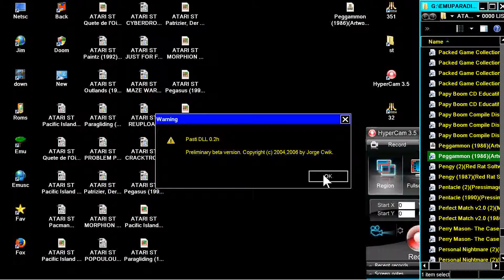STE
1) "GAME DEVELOPER" (GAME INTRO)
2) "GAME PUBLISHER" (GAME INTRO)
3) "MENU" DEVELOPER" (FOR ATARI ST GAMES - WHEN THE MENU STARTS)
4) TEAM WHO "CRACKS" GAME (INSIDE DECOMPACTER FROM ATARI ST OR IN THE AMIGA CRACKTRO)
5) VERSION OF UTILITY "CRACK TEAM" USES (AFTER GAME SELECTION IN MENU IN ATARI ST)
6) PROGRAMMER(S) WHO PROGRAMMED GAME (GAME START SCREEN, AND SOMETIMES EVEN IN "HIGH SCORE TABLE".

1) THE GAME EXISTS IN ONLY ONE VIDEO UPLOAD BUT THE UPLOADER "TALKS CONTINOUSLY",THEN THIS IS USELESS FOR ME AND I UPLOAD THE SAME GAME WITHOUT SPEECH
2) IF ANOTHER GAME UPLOAD (ONE ONLY VIDEO) IS FROM EXTERNAL "BAD" CAMERA WITH BAD SOUND,THEN I UPLOAD IT,AGAIN BECAUSE THE OTHER VIDEO IS USELESS...ETC ETC.WELL,FOR ME THESE GAMES ARE NOT "EXISTS" ON YOUTUBE
3) ALSO IF THE GAME HAS "FAKE" MUSIC SUCH AS FOR HYPOTHETICAL EXAMPLE OF "PACMAN" WHICH IN THE VIDEO YOU HERE INSTEAD GAME AND SAPLES "SAMANTHA FOX",THEN THE GAME IS USELESS,AGAIN,FOR ME.

INTERESTING